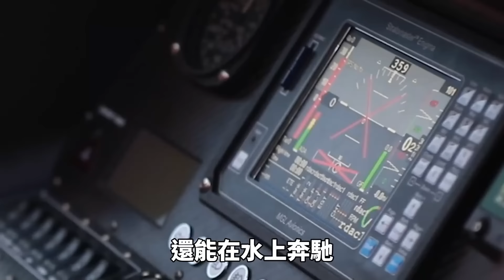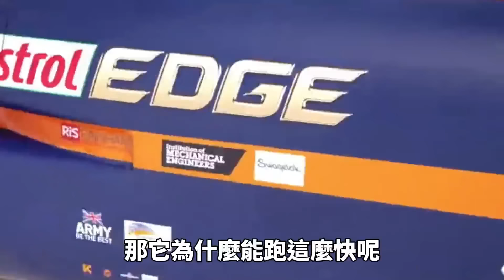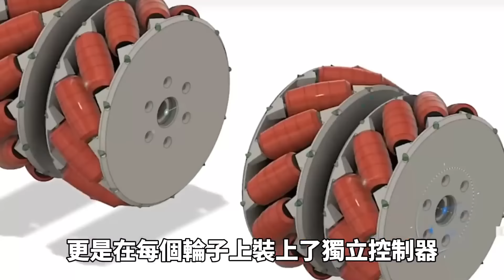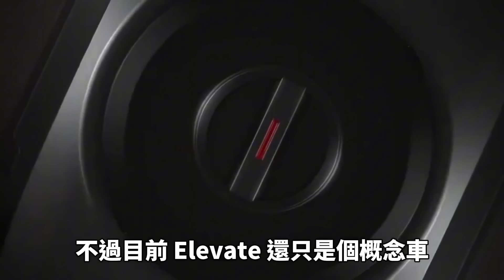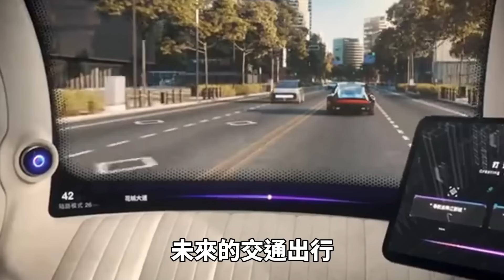世界上最強的10輛汽車！直接從公路開到水下，遇到塞車竟然能直接一分為二？！| 好奇指南針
👉本期的好奇指南針，帶你了解世界上最有趣的內容！
0：00—開始
0：25—10地表最快的車
1：43—9.萬向輪電動車
3：08—8.阿凡達汽車
4：37—7.終極移動車輛
6：02—6.六輪汽車
7：29—5.一鍵解體的汽車
9：00—4.會飛的汽車
10：11—3.智能摩托車
11：33—2.移動的堡壘
12：54—1.海陸空三棲的汽車的好奇指南針，帶你了解世界上最有趣的內容！
0:00-開始